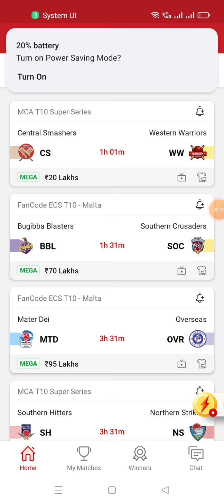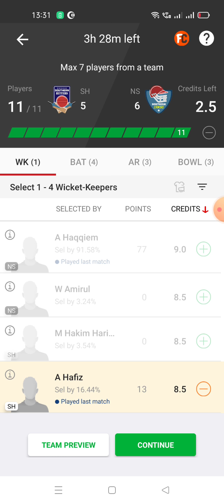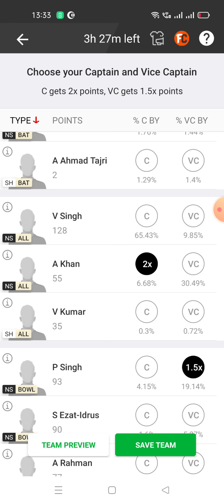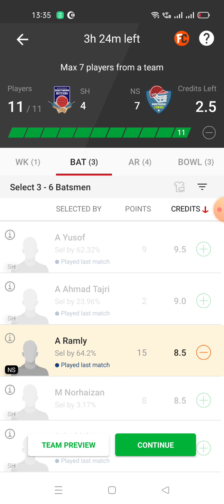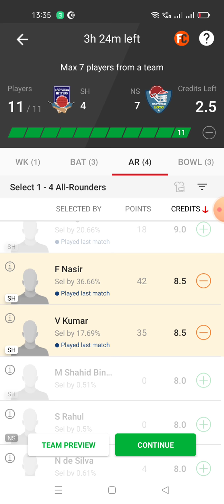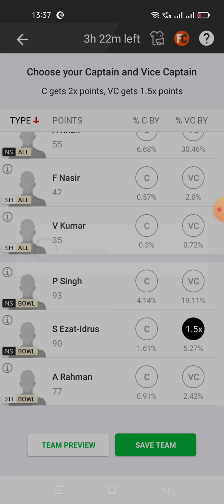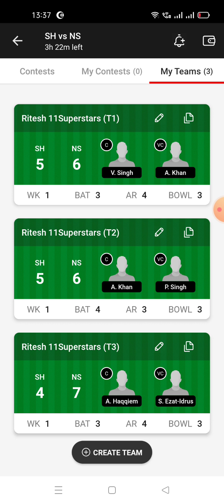SH VS NS Dream11 Team, SH VS NS dream11 team, SH VS NS sh vs ns